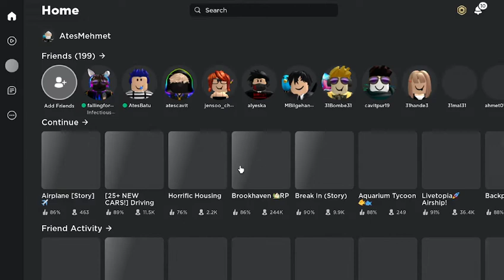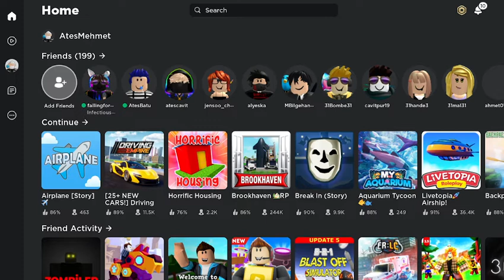merdivenin sonuna ulaş ve kazan oyun hata verdi (roblox ragdoll king)